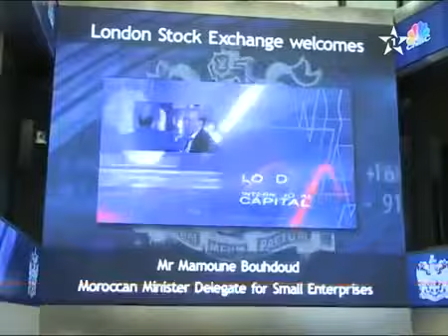اتفاقية تعاون لتوسيع الخدمات التي توفرها بورصة لندن للمنخرطين في السوق المالي المغربي